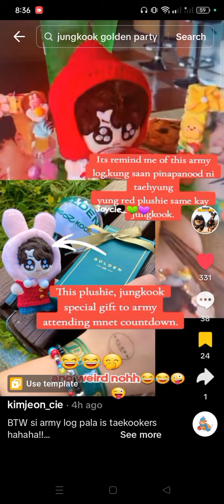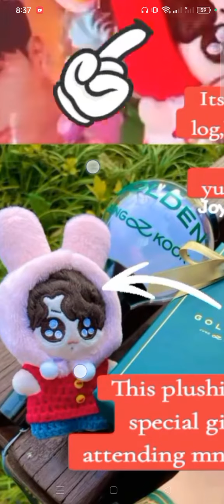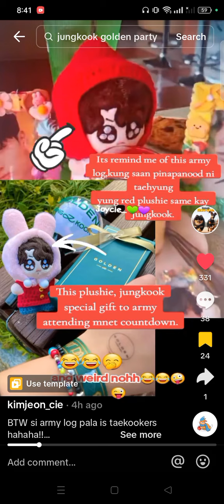ONE MORE TIME!😳😲